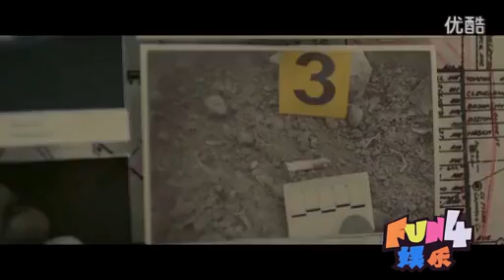《宅女》周渝民变废柴与王珞丹组雌雄双煞—在线播放—优酷网，视频高清在线观看